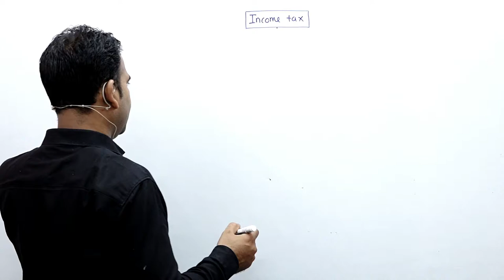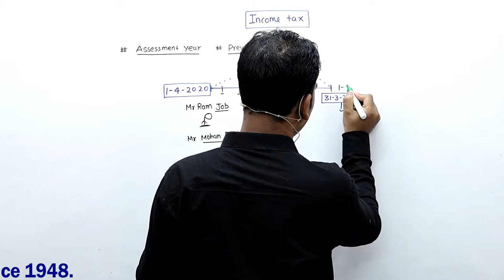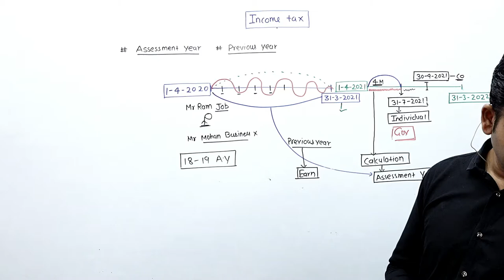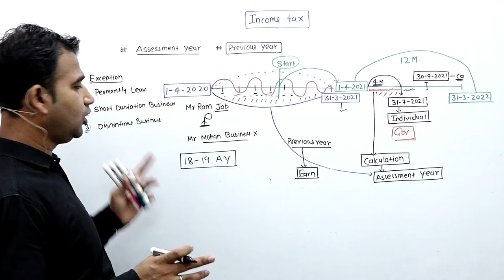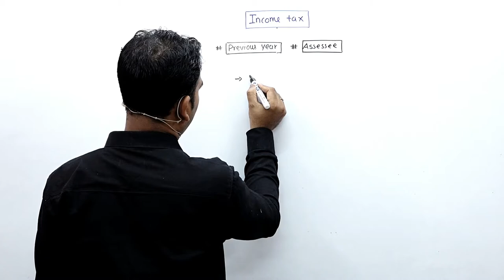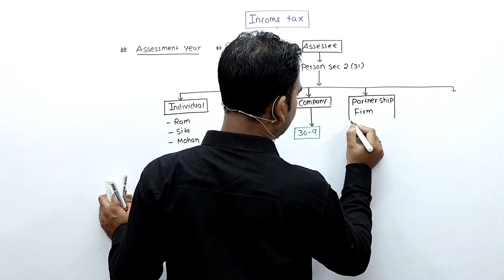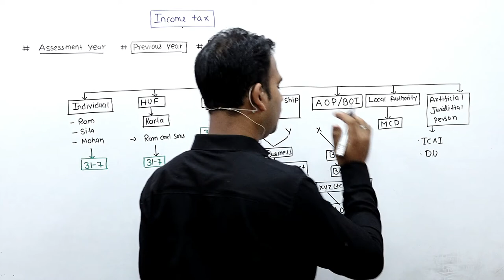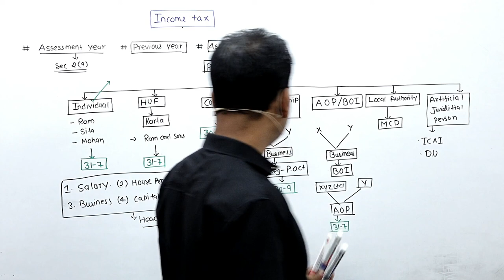01 income tax intro basic concept || SOL||DU||B.COM